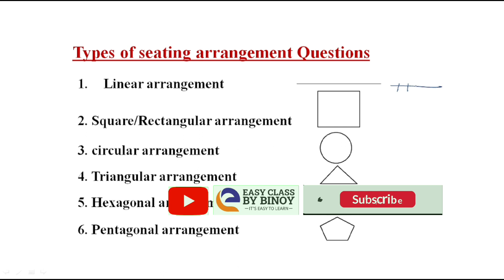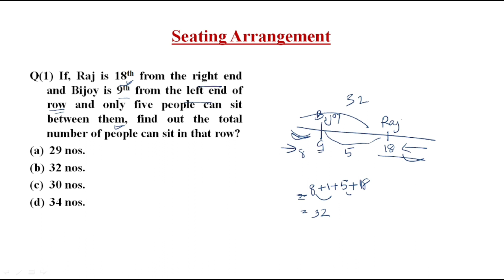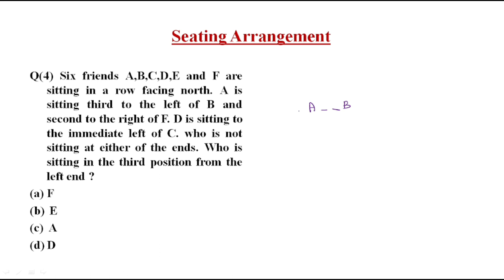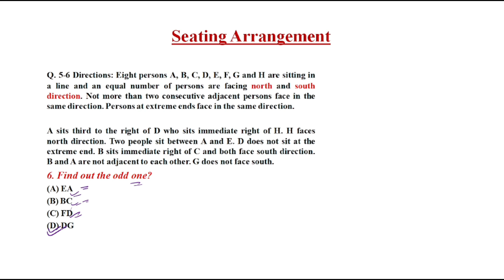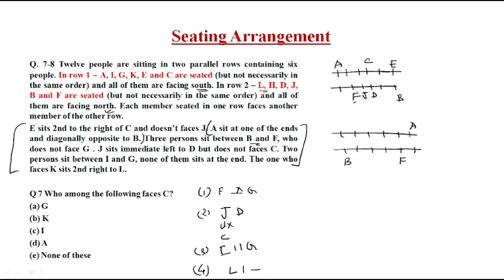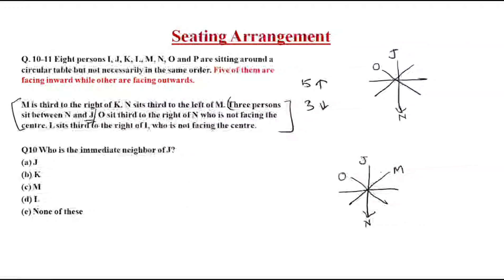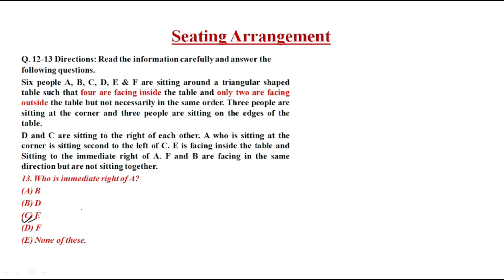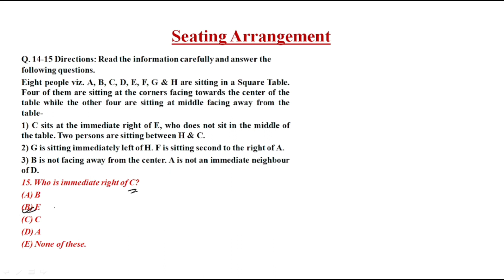Sitting Arrangement in Reasoning Shortcuts| Sitting Arrangement in Assamese/Reasoning/Trick| APSC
Sitting Arrangement in Reasoning Shortcuts| Sitting Arrangement in Assamese/Reasoning/Trick| APSC| ADRE | Assam Police| Bank| SSC| Railway & others etc.

Hi,
In this video, I will learn the concepts of Seating arrangement, which is a topic is usually asked in various competitive exams to help the aspirants of APSC, ADRE, Assam Police, Bank, SSC, Railway and other government . exams. If, it is found beneficial for your preparation for the upcoming your scheduled exams, then click on Like, subscribe button to get notification immediately, and don't forget to share the video with your friend. the various sections of this video is described below:-
To help the aspirants, the description of this video is described below, point-wise -

01:08:- Introduction
03:41:- Types of seating arrangement Questions.
05:31:-Tips for solving seating arrangement questions
08:26:- illustration of Q1
11:03:- Illustration of Q2
14:16:- illustration of Q 3
14:32:- illustration of Q 4
17:28:-Illustration of Q 5
25:38:- Illustration of Q 6
26:48:- Illustration of Q 7
31:57:- lustration of Q 8
32:54:- Illustration of Q 9
35:54:- Illustration of Q 10
39:55:- Illustration of Q 11
41:04:- Illustration of Q 12
45:33:- Illustration of Q 13
45:39:- Illustration of Q 14
51:26:- Illustration of Q 15
52:15:- End note

All the important concepts have been discussed very deftly and illustrated to understand them smoothly. other lectures of this channel has been attached herewith. Please watch the videos to boost your preparation

This channel is available in Facebook and Instagram, please follow the link to get more informatic videos continuously-

Query Solved:-
alphanumeric series reasoning
number series
logical reasoning
electoral bonds news today live
sbi electoral bonds kya hota h
sbi electoral bond data
banking exams
basics of banking
banking for beginners reasoning skills
critical thinking
lok sabha election
banking ninja
puzzles and reasoning
reasoning ki master class
electoral bonds list
reasoning from basic alphanumeric series
supreme court
mains puzzles
coding decoding
direction and distance
blood relation
order and ranking
supreme court live today
reasoning tricks
reasoning classes
ibps po
ibps clerk
sbi po
sbi clerk
puzzles by ankush lamba
banking chronicle
sc on sbi
sc live today
supreme court live today india
electoral bonds news aaj tak
reasoning tricks lupt sankhya
supreme court electoral bonds live
aptitude test
maths puzzle
ibps po mains reasoning 2022
alphanumeric series
missing number series tricks
number series maths
reasoning ki trick
analogy reasoning
ssc cgl 2024
what is reasoning
problem solving reasoning
number classification
numerical reasoning test
how to do number analogy
number analogy
math videos
banking from the basics
learn banking with me
banking from basics to the advanced